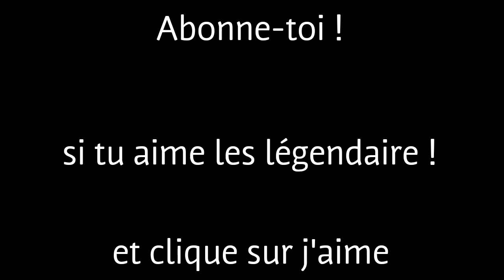ENFIN LE CUPID ! Roll de gemmes | Castle Clash FR # 21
Salut à tous j'ai enfin eu le CUPID !!! C'est trop génial :D j'ai trop de chance moi ! xD bonne vidéo